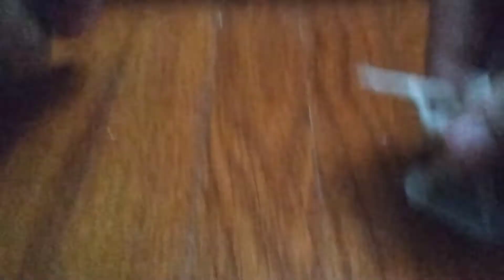mighty skeleton part one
credit to ethan q for giving me video idea